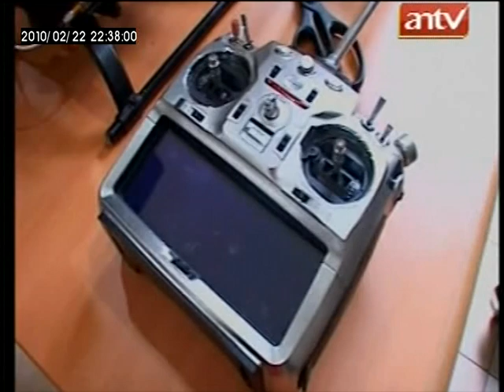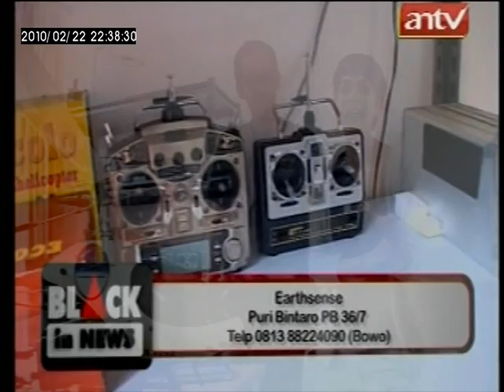Black in News interview with Earthsense Chief Pilot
ANTV's Black in News has interviewed Herman Jozeph Hari Wibowo, chief pilot for Earthsense. The show was in the Indonesian language. Bowo is describing some of the technology behind Earthsense advanced aerial imaging. Besides aerial photography and video for hotels and resorts around Jakarta and Bali, Earthsense main focus is providing scientific aerial imaging for the World Bank, Jakarta Municipality, oil & gas, mining, and construction companies in Asia.